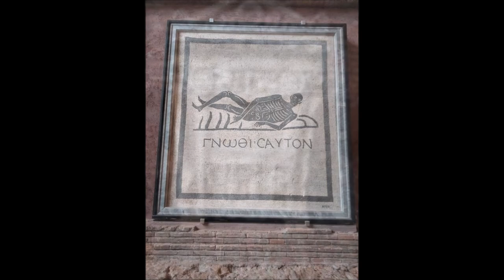LA ROMA DE LEOPOLD 1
ROMA
LEOPOLD
OCTOBRE
2024